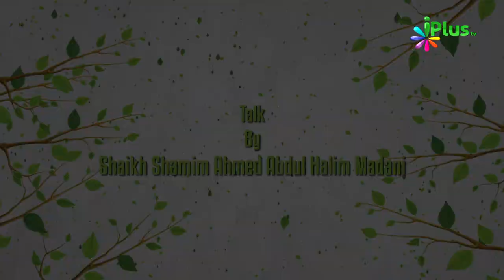3 Logon Ka Waqia Musibat Se Bahar Aise Nikle | Sunehre Waaqiaat 02 | Shaikh Shamim Ahmed Abdul Halim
3 Logon Ka Waqia Musibat Se Bahar Aise Nikle | Sunehre Waaqiaat 02 | Shaikh Shamim Ahmed Abdul Halim Madani